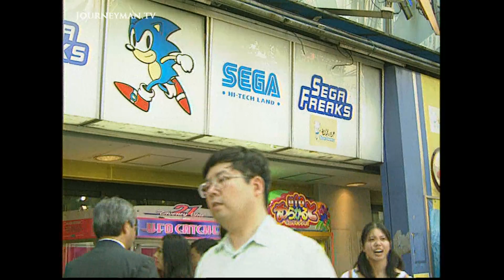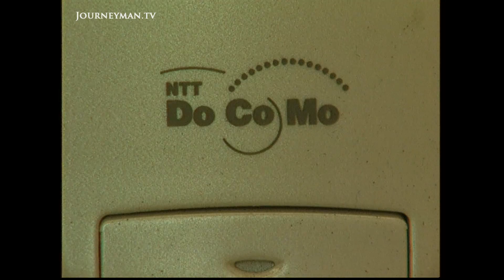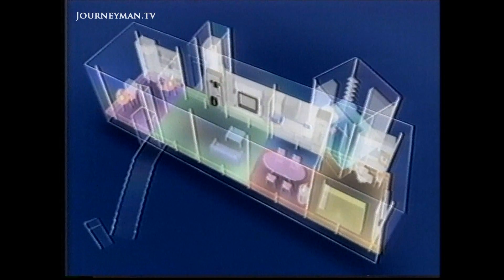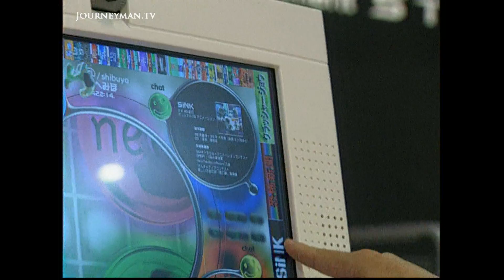Japan Was The First Nation To Embrace Internet Technology (2001)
Hi-Tech Generation - (April 2001) - Internet phones took off early in Japan, although it wasn't without its critics. An exploration of the hopes and fears of the exponentially developing age of technology.

The success of WAP phones has made the phone operator NTT Do Co Mo Japan’s biggest company in terms of stock market value. Every Sunday Haranjuko Park becomes the catwalk for the youth and their new gadgets. They symbolise a country undergoing dramatic social changes. Houses are being developed in which every room is fully integrated with the Internet. Buses are driven by computers networked over the Internet. But are these hi tech advances for the better? “If we go on like this communication will become colourless”, says one unconvinced teenager.

Back To Back - Ref. 0959